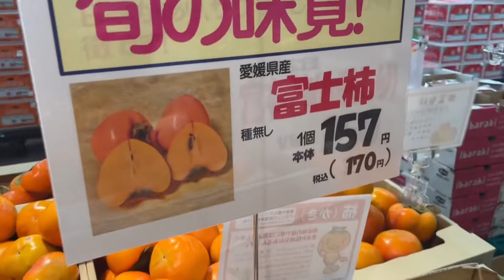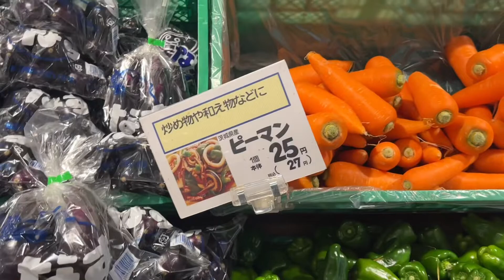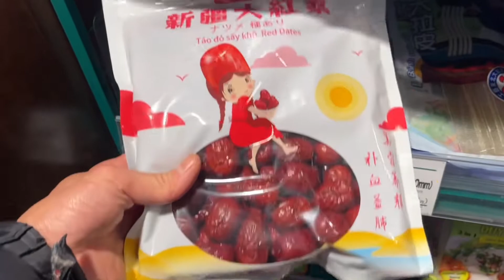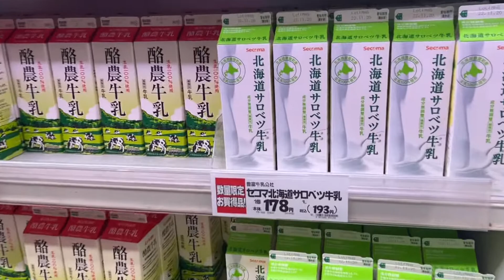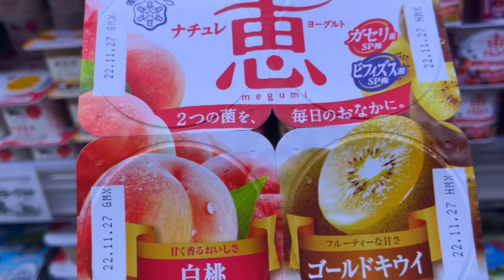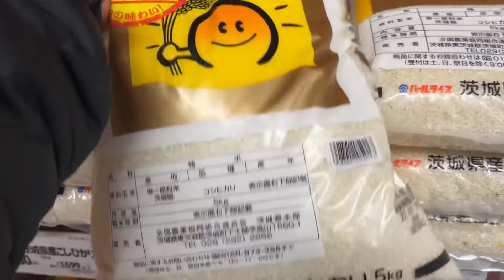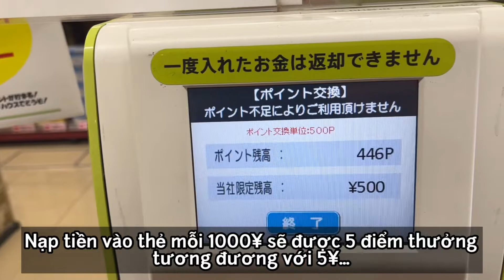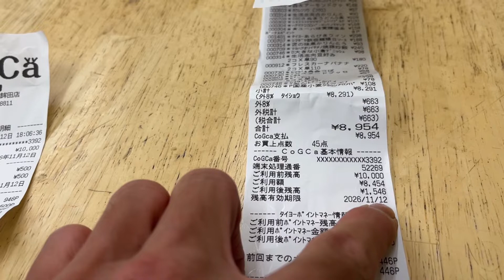Gian hàng đồ Việt mới mở bán tại siêu thị Nhật Bản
✳️Mọi người nhớ làm thẻ tích điểm để mua đồ siêu thị cho thuận tiện nhé,đỡ khoản cầm tiền xu thanh toán từ các cửa hàng
✳️Cảm ơn tất cả mọi người đã theo dõi video của mình